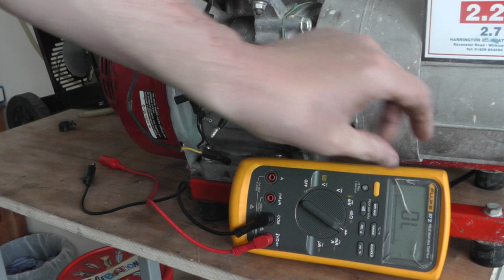Honda GX Engine Models Oil Alert module Unit testing with multimeter ~ GX120 GX140 GX160 GX200